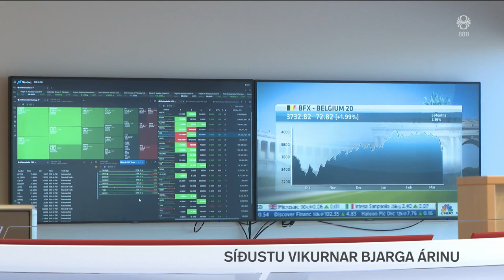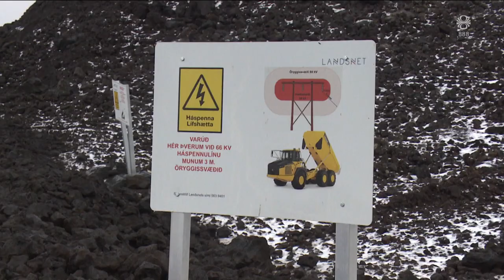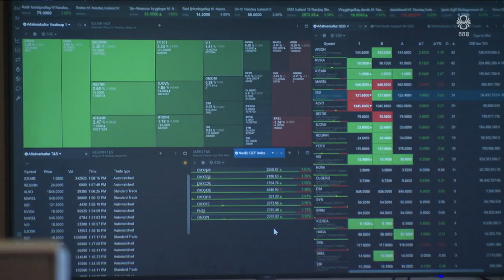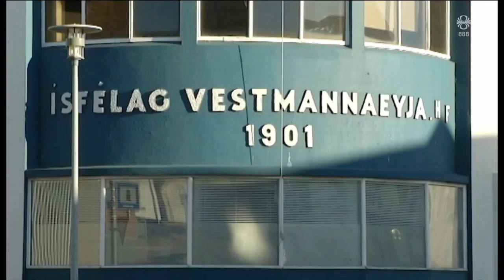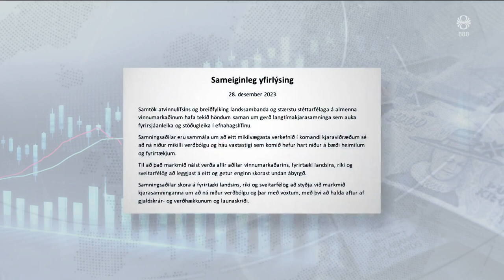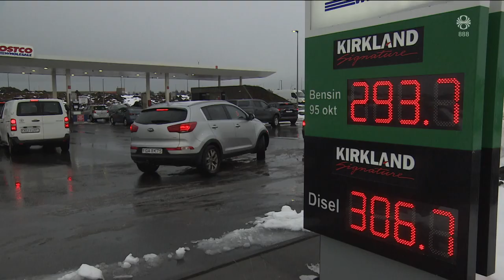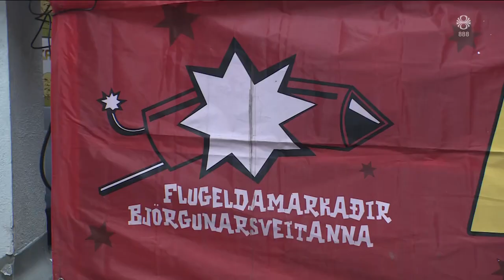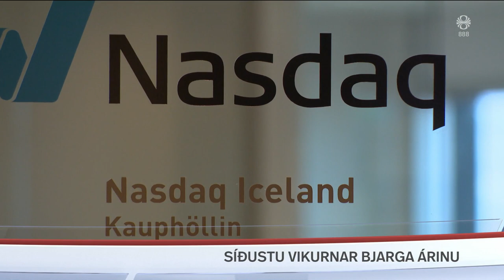Fréttir - 28. des 2023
Fréttir RÚV frá 28. desember 2023 - Efnisyfirlit:
00:01:17 Varnargarðar um Grindavík
00:03:13 Jarðskjálftar og kvikusöfnun
00:03:42 Rífandi gangur á hlutabréfamarkaði
00:06:31 Fordæmalaus flóttamannastraumur til Bandaríkjanna
00:08:38 Fyrsti fundur SA og stéttarfélaga
00:10:33 Gjaldskrárhækkanir um áramót
00:12:28 Öryggislokinn á Huginn opinn fyrir óhappið
00:13:05 Flóð í Evrópu
00:13:40 Orka fer til spillis á Kárahnjúkum
00:16:10 Asnamörgæs í Kína
00:16:40 Fastur í bíl í sex daga eftir slys
00:17:44 Flugeldasala hefst